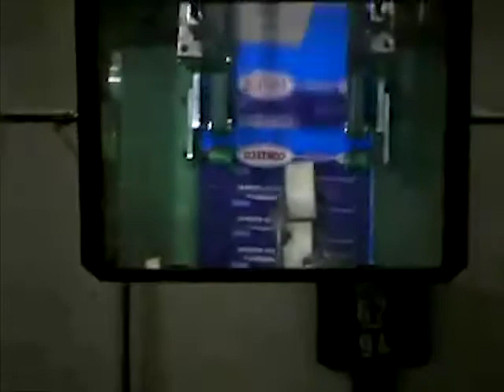Folding Gluing Machine Operate at Slow Speed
for more info.